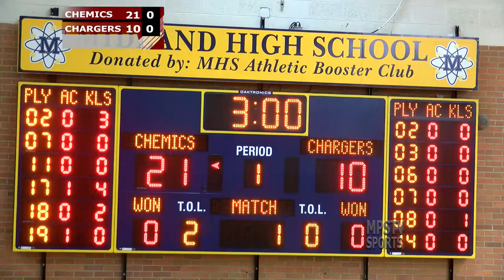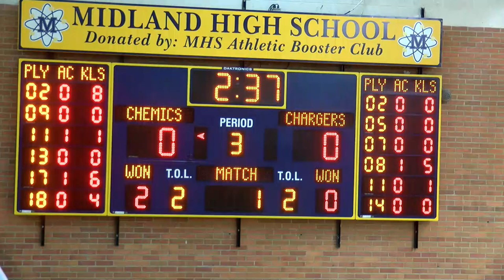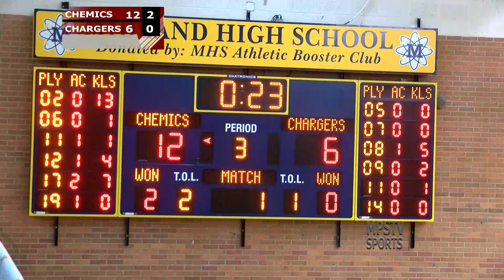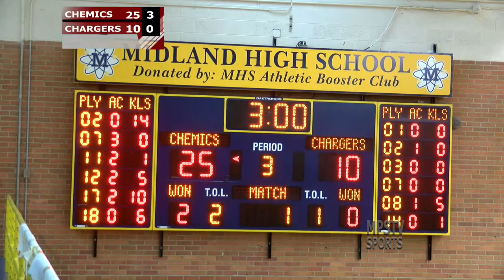Dow High vs Midland High Volleyball - October 24, 2017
The Midland High Chemics vs  H.H. Dow High Chargers on  October 24, 2017.

The game was recorded and produced by MCTV in association with MPS-TV.